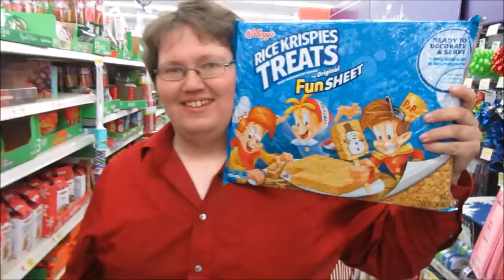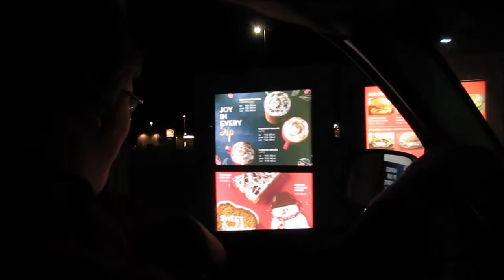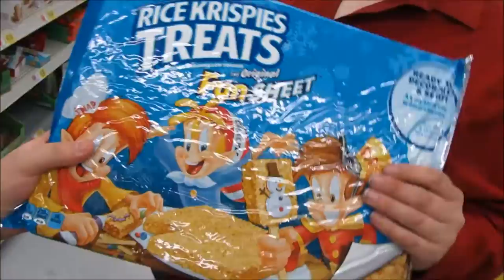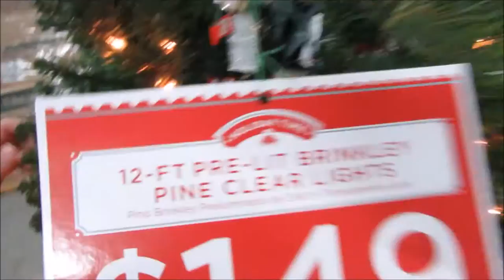Giant Rice Krispy Treat (DAY: 121)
CHECK ME OUT ON SOCIAL MEDIA BELOW

CHECK OUT THIS AWESOME GAMER